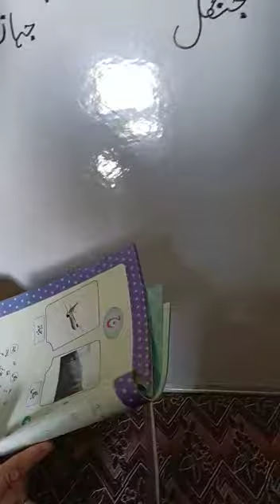Class 1st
Subject: Urdu
Topic: Haruuf Jeem
Tr: Mohd Syeed Shah